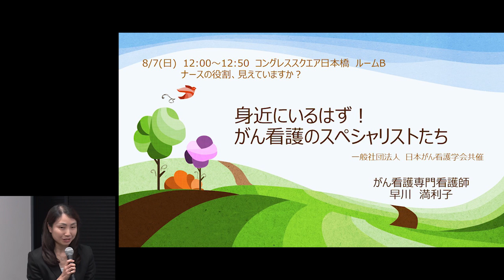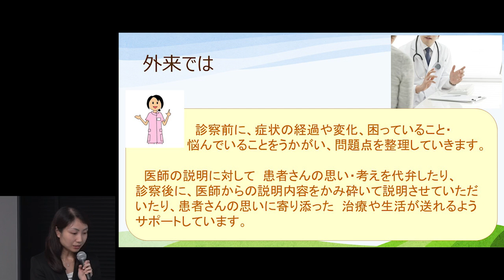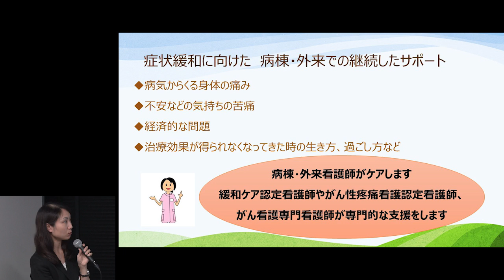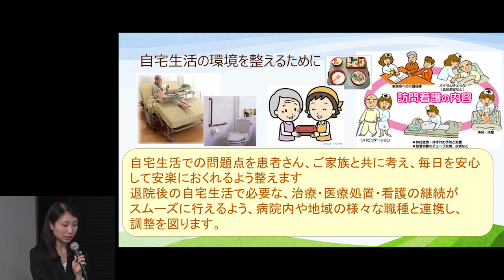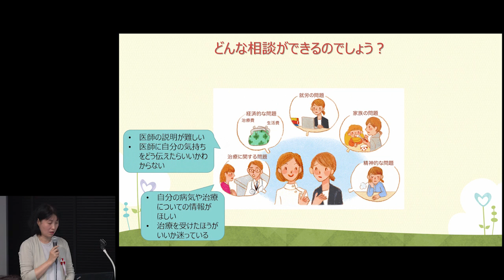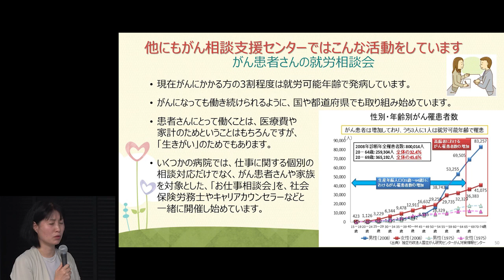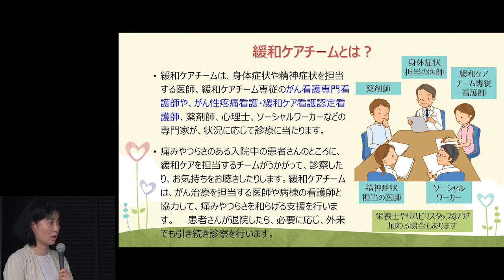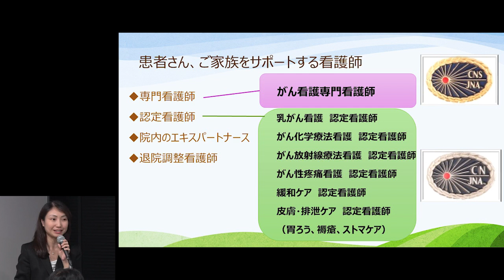ナースの役割、見えていますか？ “身近にいるはず！がん看護のスペシャリストたち”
8/6～8/7開催「ジャパンキャンサーフォーラム2016」

【一般社団法人日本がん看護学会共催】
ナースの役割、見えていますか？
 “身近にいるはず！がん看護のスペシャリストたち”

がん看護を専門とした専門看護師や認定看護師、退院後の生活を見据えた調整を担う退院調整看護師などなど、さまざまな役割をもったナースが活動しています。がんの治療や療養と生活を両立しながら暮らしていく方々の力になりたいと、熱い信念をもち活動しているがん看護のスペシャリストたちが皆さんの身近にもきっといるはずです。前半は、外来通院や外来化学療法センターでの看護支援を、後半はがん相談支援センターや緩和ケアチームでの看護支援について紹介します。

講演者：
早川 満利子（はやかわ まりこ）
東京医科歯科大学医学部附属病院 がん看護専門看護師

小澤 桂子（おざわ けいこ）
NTT東日本関東病院 がん看護専門看護師

糸川 紅子（いとかわ ベにこ）
静岡県立大学看護学部 がん看護専門看護師

座長：
梅田 恵（うめだ めぐみ）
昭和大学大学院 保健医療学研究科

ジャパンキャンサーフォーラム＠日本橋